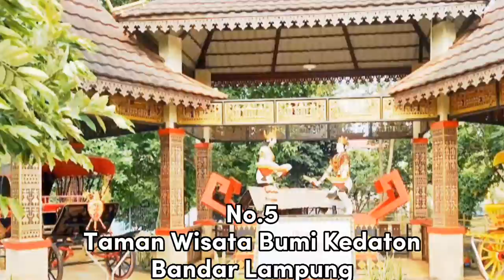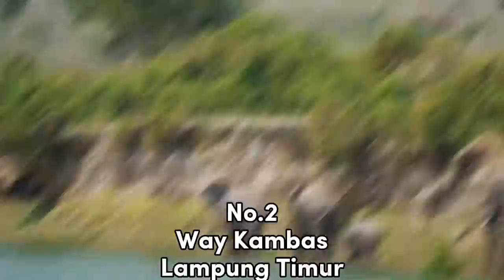7 Tempat Wisata Di Lampung Yang Wajib Di Kunjungi